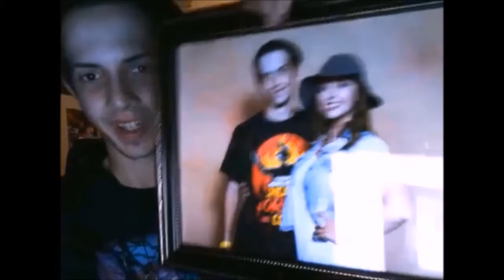Ash vs. Evil Dead (STARZ): 3x07 "Twist and Shout" Review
I give my thoughts on this week's edge of your seat episode of Ash vs. Evil Dead on STARZ which was episode 7 of Season 3 "Twist and Shout"!